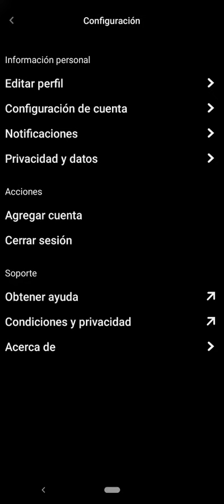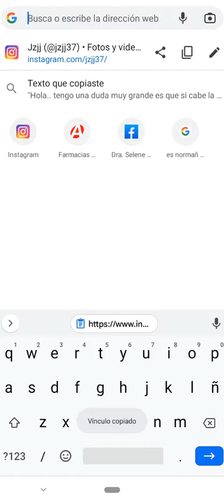Como Agregar Un Sitio Web En Mi Cuenta De Pinterest En Celular 2021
En esta ocasión nuevo VÍDEO TUTORIAL en el cual les voy a mostrar a como agregar un sitio web lo que ustedes deseen como link o sitio web aquí les enseño como tiene que agregarlo y cual tienes que agregar para así poder completar lo que vinieron a ver. espero les ayude este tutorial